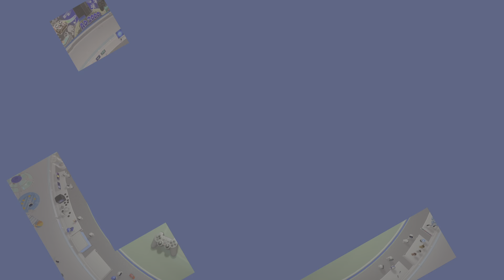Astro's PlayRoom Ps5 - Jungla GPU // Ps4 y Ps5 (Final)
Muy buenas gente!! Comenzamos un pequeño gameplay del juego preinstalado en Ps5, el cual todo amante de las plataformas y que sea poseedor de una Ps5 seguro que ya ha jugado. Desarrollado por el Team Asobi (アソビ) el cual ha absorbido al conocido y antiguo Japan Studios.

Es bastante breve este gameplay, y aunque he intentado completarlo al 100% de una tirada, me han faltado algunas moneadas para terminar de comprar los artefactos en la máquina Gashapon.

Espero que os guste gente!! 😜😜